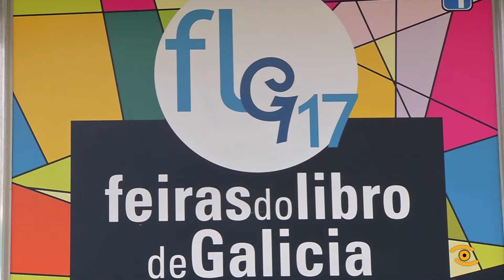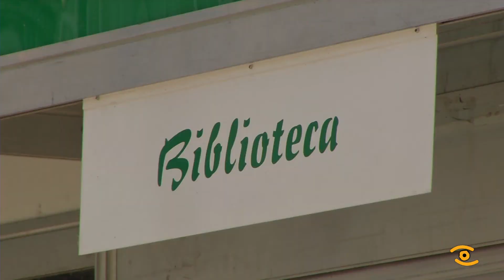Noticia de Lugo: Presentación XXXV Feira do Libro Novo